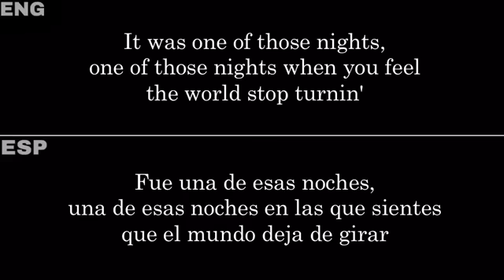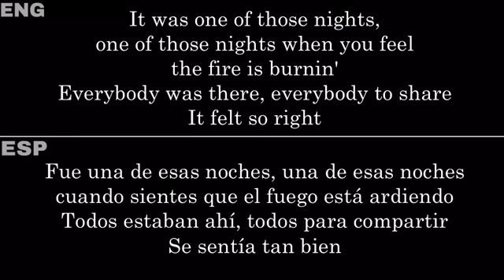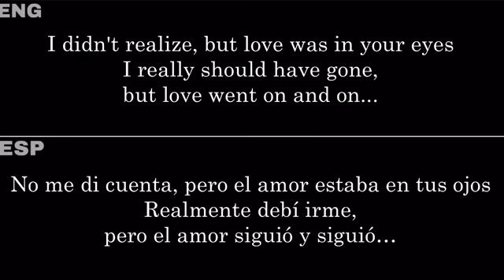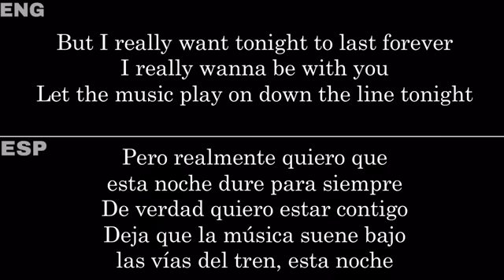Last Train to London (Electric Light Orchestra) — Lyrics/Letra en Español e Inglés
«Last Train to London» es una canción del grupo musical británico Electric Light Orchestra incluida en el álbum Discovery, editado en 1979 por Jet Records. Fue lanzado como doble lado A junto con la canción "Confusión". Alcanzó el puesto número 8 en la lista de éxitos del Reino Unido.

Aclaraciones:

1. “Time was still but hours must really have rushed by”. Es literalmente “El tiempo estaba todavía, pero las horas debieron realmente haberse apresurado”, lo que es igual a “El tiempo estaba quieto, pero en realidad las horas se apresuraron”.

La letra y música de esta canción no me pertenecen. Sea como sea, un like o suscripción se agradece mucho :)